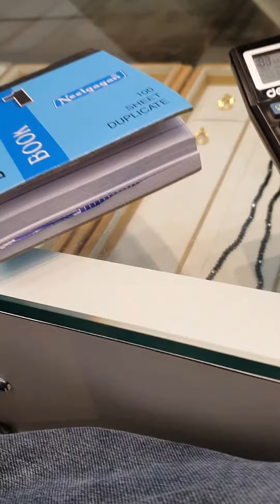Gold rings k design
shri nageshwar jewellers